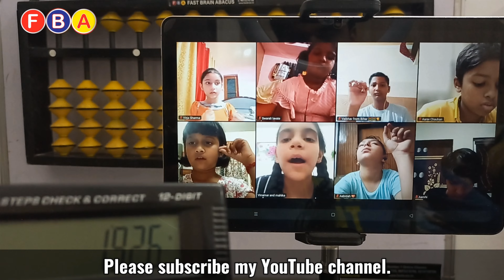बच्चों की दिमागी कसरत के लिए।